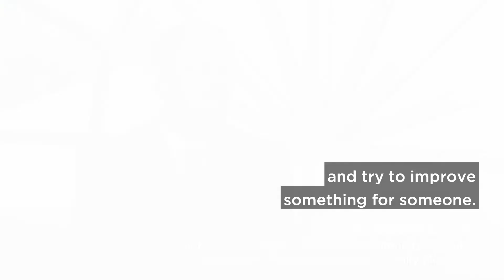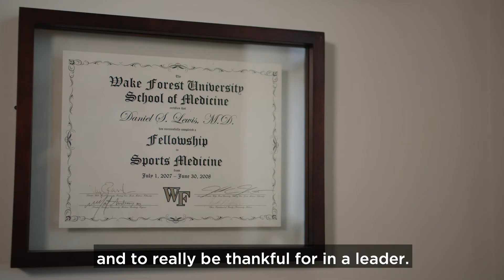2020 Servant's Heart Award: Dr. Daniel Lewis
Dr. Daniel Lewis is the chief medical officer at Greeneville Community Hospital and Ballad Health Medical Associates Family Medicine physician. When team members describe Dr. Lewis, they use words like “respect” and “selfless service,” “compassion” and “dedication.” He is a trusted family medicine provider whose patients are fiercely loyal to him. It isn’t uncommon for him to go above and beyond, from calling to check on a patient after hours to being at the bedside of a dying hospice patient. Dr. Lewis has championed numerous clinical programs to help patient outcomes, is an officer for the Tennessee Academy of Family Physicians and volunteers his expertise in various community settings – such as providing free services to various local sports teams.